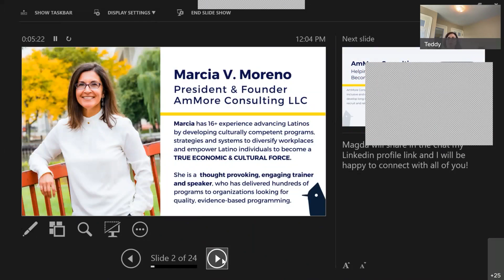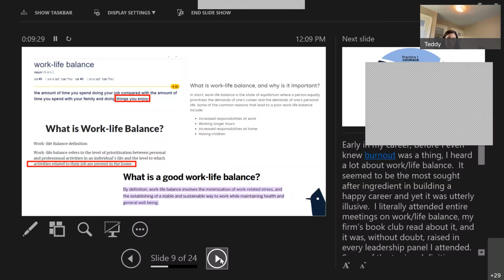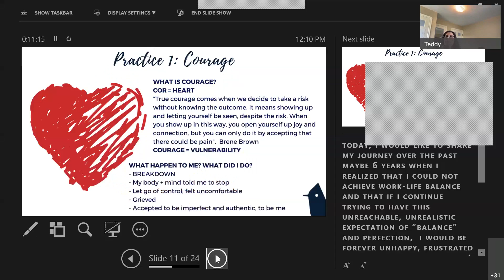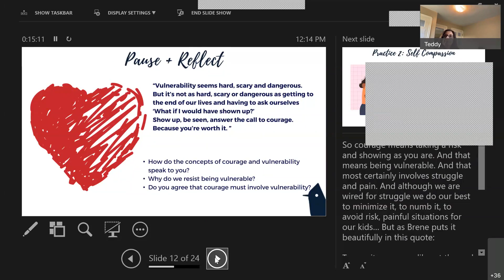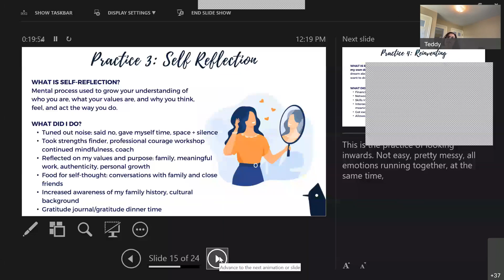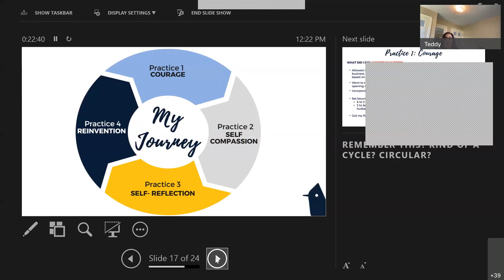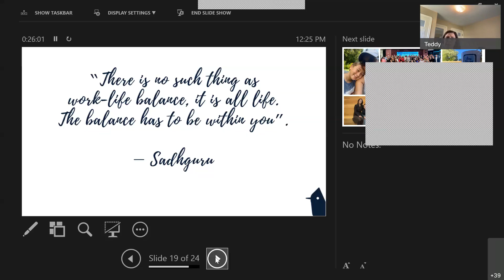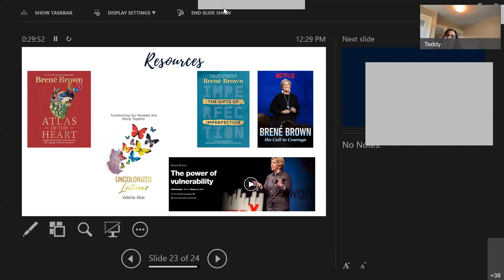Work-Life Balance Doesn’t Exist — It’s All Life, and You Design It!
Marcia Moreno, President, AmMore Consulting
Marcia Moreno will share her journey toward a new life that includes everything that’s important to her: a meaningful, purpose-driven career; a family; and, of course, travel! The journey isn’t always clear or easy to follow. It takes self-reflection, self-compassion and determination to define your priorities and values so that you truly can have it all. Marcia will show you how!